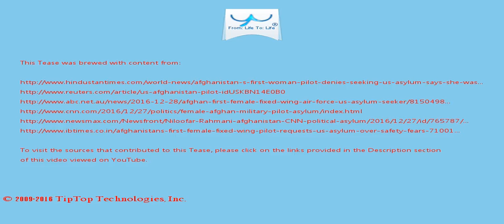A Tease: afghanistan women country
Rahmani, who is a captain in the air force, said the enemies of Afghanistan have always tried to spread propaganda and misconception in the society aimed at misleading  the public on the abilities and development of women.

A very rosy Christmas !

This Tease is included in the playlist which you may wish to view next.

There may be some fresher/older Tease for this topic and also some related topics. You can look for them by searching for "A Tease: afghanistan women country" on YouTube or by clicking this

To drink the full T for which this Tease serves like a preview, visit T and search for "afghanistan women country".